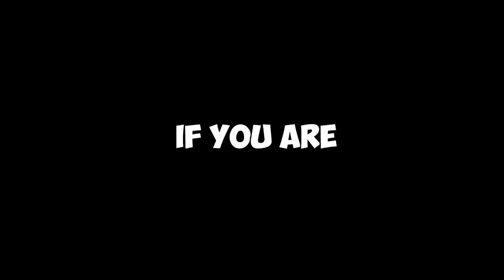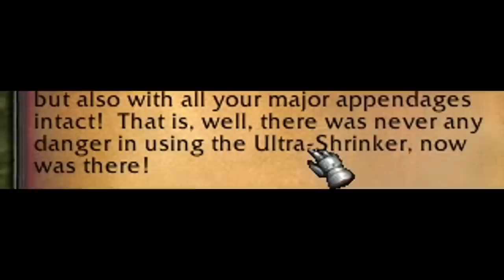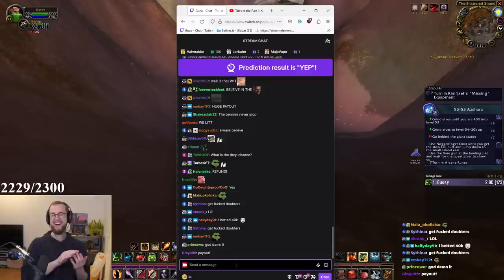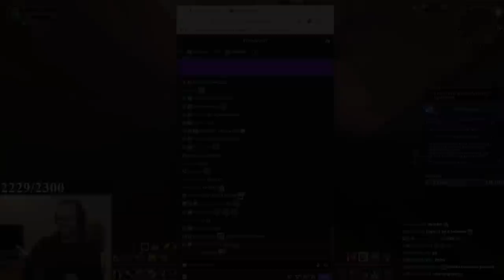How I Became The STRONGEST Hardcore Warlock!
Today we're taking on multiple areas, entering caves and fighting rare mobs.